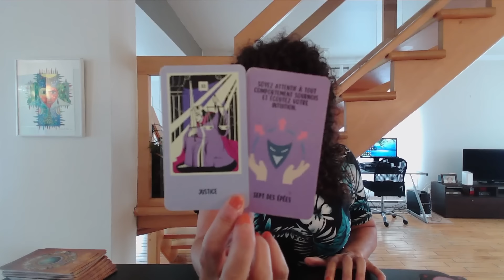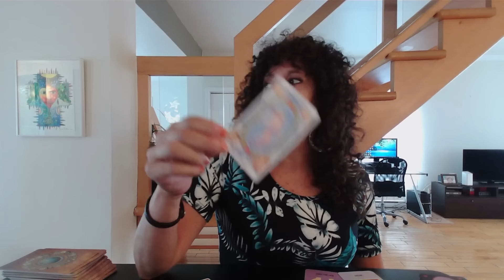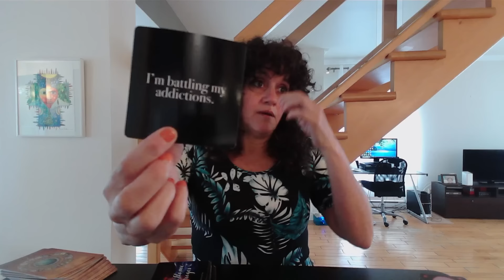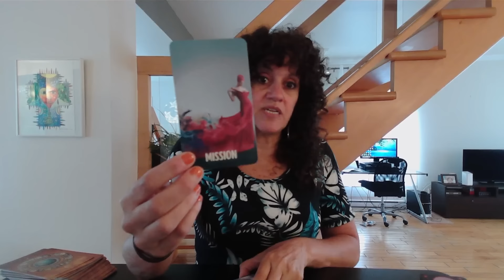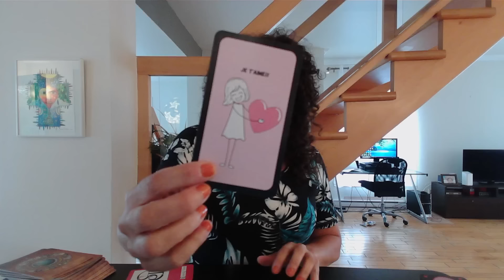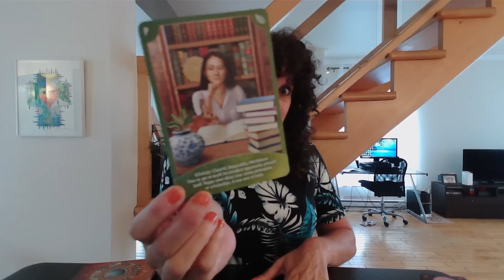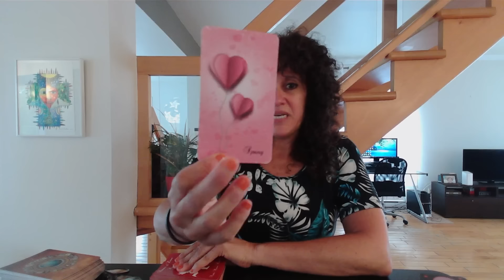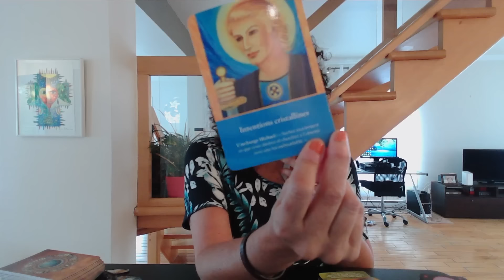Cette personne a très peur que vous ne vouliez plus rien savoir 😭 Penses-tu toujours à moi? 🥹♥️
Sandy 😊

Voici le lien pour REJOINDRE la section des membres de la chaîne Sandy Tarot Plus😊

Si vous souhaitez m'envoyer quelque chose par la poste, voici l'adresse:
Merci!!!

Merci beaucoup 😊